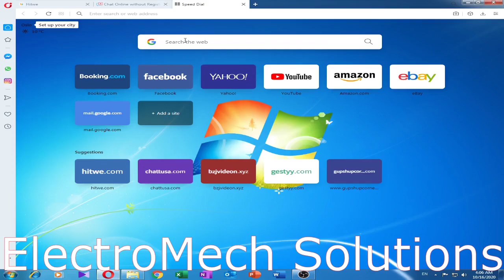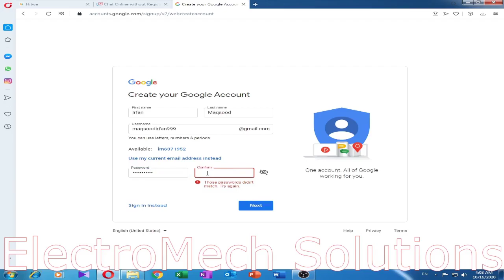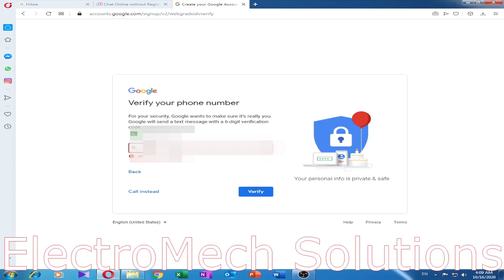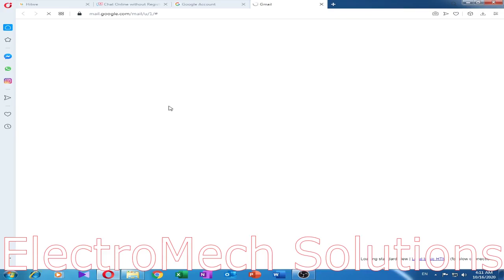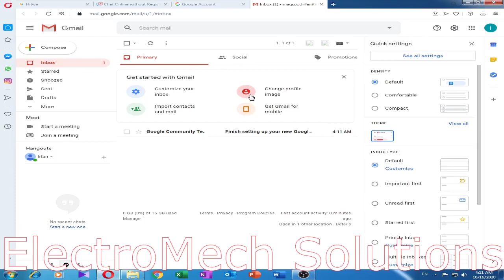How to create Email (Gmail) account step by step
Latest up date of Email account 2020 step by step.